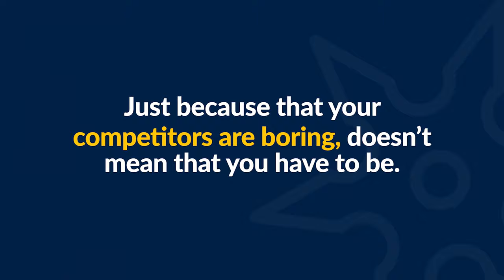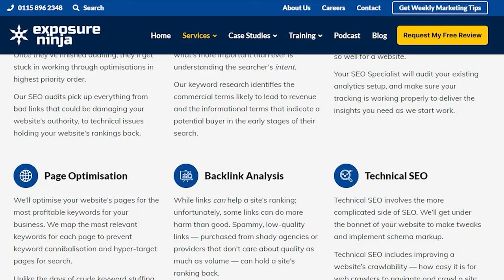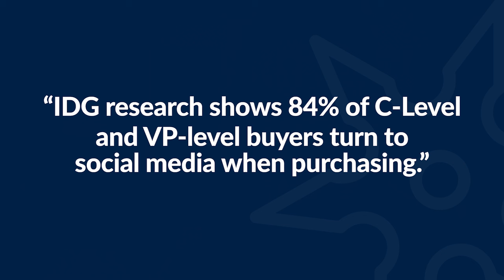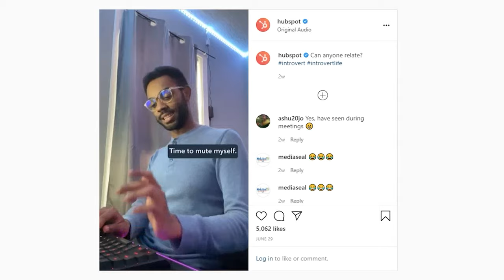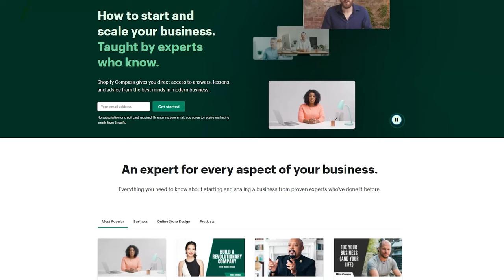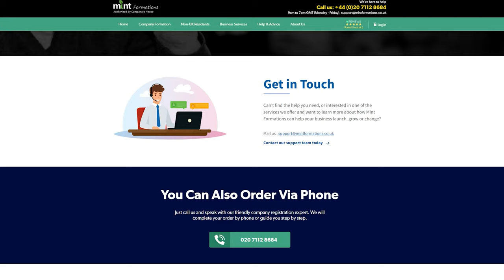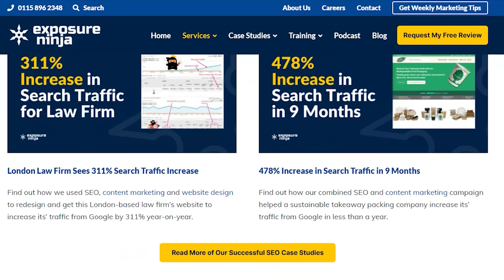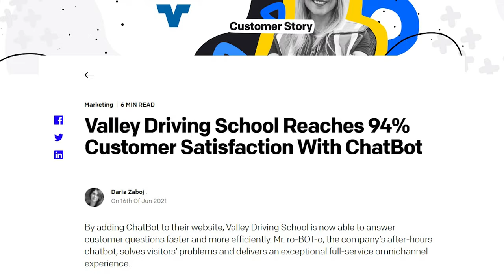7 Essential B2B Marketing Strategies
Join us as we list down 7 essential B2B marketing strategies every business should have in their arsenal———Get a Free Marketing Review ➡️

Boooring.

That’s often the first thing that comes to marketers’ minds when they think of B2B marketing strategies. To be fair, this reputation isn’t entirely unfair.

For the longest time, business-to-business (B2B) marketing has been associated with dry articles in industry magazines, trade shows and events, as well as hours of cold calls with potential business clients.

But in the digital world that we live in, there’s simply no reason B2B marketing has to be dull. In fact, the most successful B2B marketing campaigns draw direct inspiration from business-to-consumer (B2C) campaigns.

Join us as our Head Ninja Tim breaks down 7 essential B2B marketing strategies for 2021:

#1: B2B Positioning and Audience Targeting
#2: B2B SEO
#3: B2B Social Media Marketing
#4: B2B Video Marketing
#5: B2B Content Marketing
#6: B2B PPC Advertising
#7: B2B Email Marketing

Be sure to watch to the very end of the video for a bonus B2B marketing tip!

Check Out This EXCLUSIVE OFFER!

Here’s a special treat from ContentKing for our YouTube followers and podcast listeners! and get a FREE 28-day extended trial of ContentKing, the live SEO audit tool for digital marketers.

⏲ Timestamps
00:00 — Introduction
04:41 — Mindset Hacks for B2B Marketing
08:41 — Strategy #1: Be Clear About Your Positioning and Audience
11:31 — Strategy #2: B2B SEO
14:25 — Strategy #3: B2B Social Media Marketing
17:13 — Strategy #4: B2B Video Marketing
20:40 — Strategy #5: B2B Content Marketing
24:14 — Strategy #6: B2B PPC
26:05 — Strategy #7: B2B Email Marketing
29:11 — Key Takeaways
31:44 — Bonus Tip!

🔗 Resources and Featured Sites
Mailchimp

IDG - 5 Statistics that Will Change Your View of the B2B Buyer’s Journey

Struggling to get more traffic?

Struggling to increase your leads and sales?

Request a review of your website and we'll send you a video outlining how we'll increase your traffic, leads, and sales.

🔥 Try Semrush for FREE (Exclusive to Exposure Ninja)